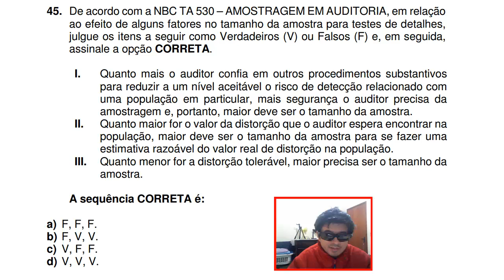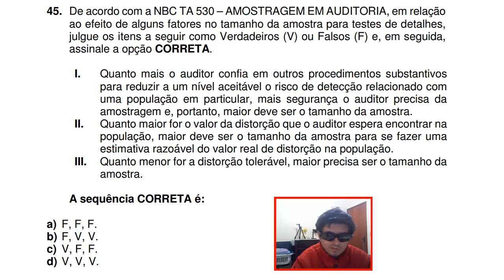🔴 Questão 45 - Exame de Suficiência CFC CRC 2017.1 NBC TA 530 – AMOSTRAGEM EM AUDITORIA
45. De acordo com a NBC TA 530 – AMOSTRAGEM EM AUDITORIA, em relação
ao efeito de alguns fatores no tamanho da amostra para testes de detalhes,
julgue os itens a seguir como Verdadeiros (V) ou Falsos (F) e, em seguida,
assinale a opção CORRETA.
I. Quanto mais o auditor confia em outros procedimentos substantivos
para reduzir a um nível aceitável o risco de detecção relacionado com
uma população em particular, mais segurança o auditor precisa da
amostragem e, portanto, maior deve ser o tamanho da amostra.
II. Quanto maior for o valor da distorção que o auditor espera encontrar na
população, maior deve ser o tamanho da amostra para se fazer uma
estimativa razoável do valor real de distorção na população.
III. Quanto menor for a distorção tolerável, maior precisa ser o tamanho da
amostra.
A sequência CORRETA é:
a) F, F, F.
b) F, V, V.
c) V, F, F.
d) V, V, V